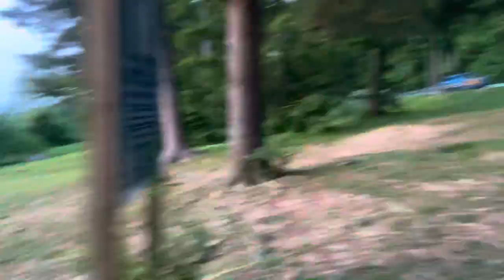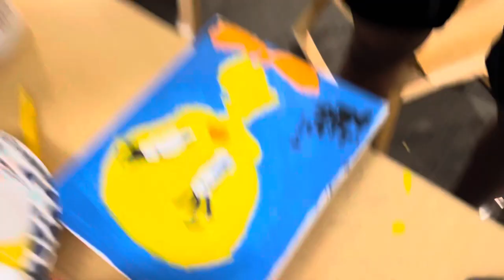VLOG: POLICE OFFICER CHASES US AWAY FROM CLIFF JUMP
Come with me and my friends on an adventure to a cliff jump as we get chased by a police officer😂.